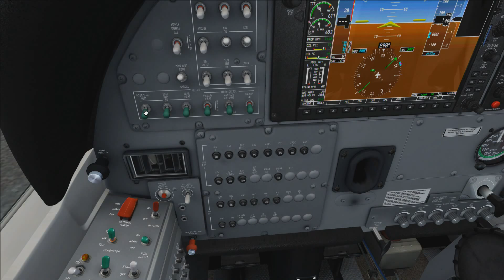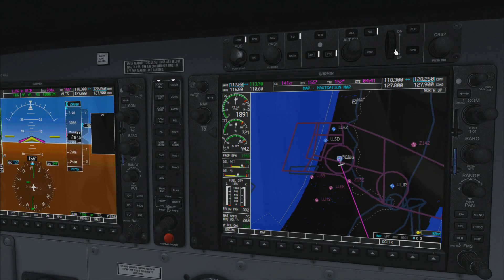FSX | Around the World Ep. #25 - Tel Aviv to Jeddah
In episode 25 we head South to Jeddah. A lot of sand out there!

Tel Aviv, Israel (LLBG) to Jeddah, Saudi Arabia (OEJN)

Tel Aviv, Israel Takeoff: 6:42
Jeddah, Saudi Arabia Approach: 40:24

Plane: Cessna Grand Caravan EX (Carenado)

Addons Used:
Flight Planner: FlightSim Commander 9
Textures: FTX Global, FTX Vector, FTX Regions, FTX openLC Europe, REX 4 Texture Direct
OpusFSI (Weather)
EZDok (Cameras)
King Abdulaziz Int'l. Airport (BDOaviation)